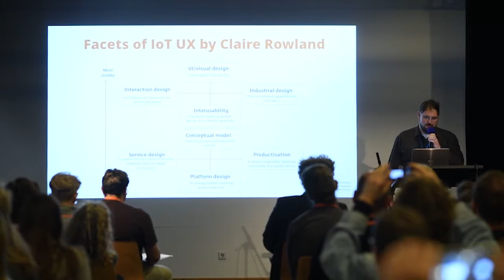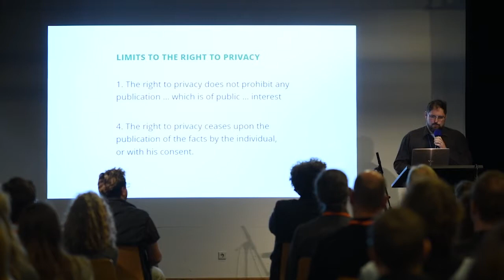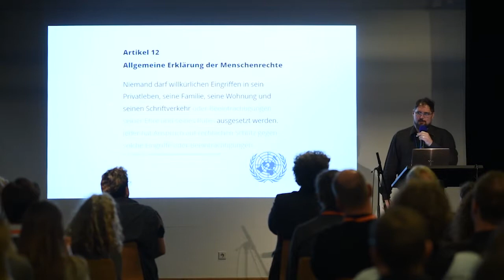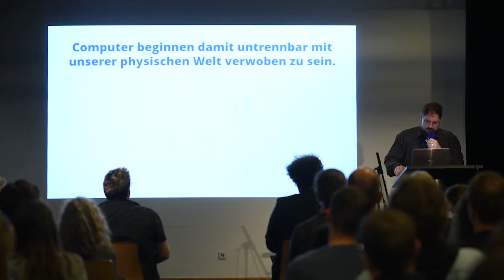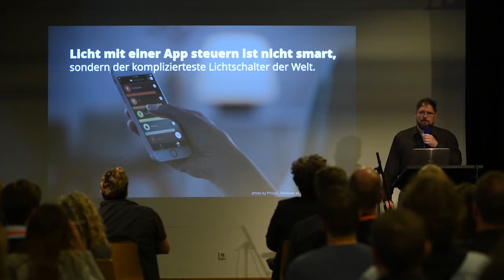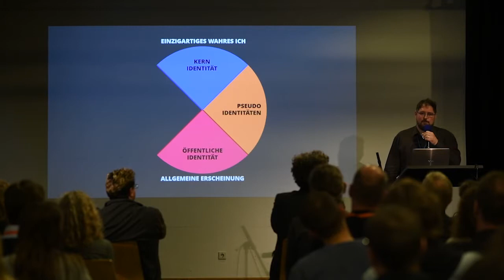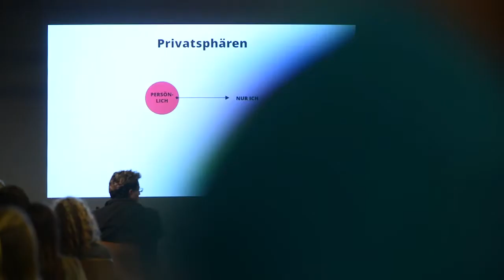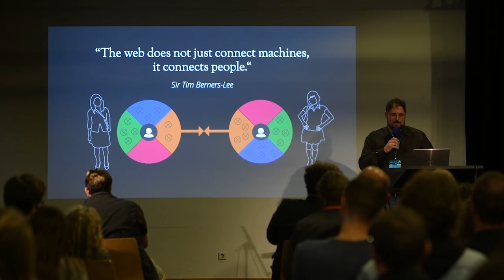Privacy by Default – Lutz Schmitt | UX-DAY KONFERENZ 2017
Privatsphäre in einer Welt mit dem Internet der Dinge

Die digitale Welt schickt sich an, aus den rechteckigen Displays auszubrechen und mit der physischen Welt untrennbar zu verschmelzen. Für eine Welt in der alles vernetzt ist und alles misst, agiert, sendet und empfängt, braucht es neue Konzepte für Privatsphäre und Mensch-Maschine-Interaktionen und genauso für den Moment, wo die Maschinen ohne uns agieren – doch hoffentlich in unserem Sinne. Dieser Vortrag ist eine Zusammenstellung der wichtigsten Herausforderungen und möglicher Gestaltungsrichtlinien zur Gestaltung einer allgegenwärtig vernetzten Welt und Gesellschaft.

Der UX-DAY: 3 Tage rund um User Experience - Workshops, erstklassige Speaker und Networking! Alle Informationen zur Veranstaltung gibt es hier:

In unserem UX-DAY Magazin findest du Artikel zu aktuellen Trends, Strategien und Tipps von ausgewählten Experten rund um das Thema User Experience. Jetzt reinlesen: